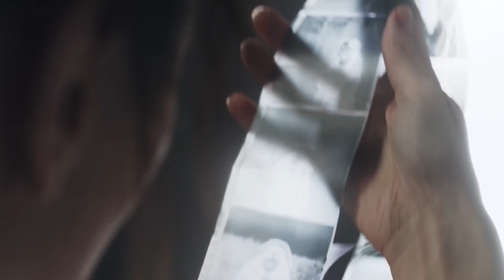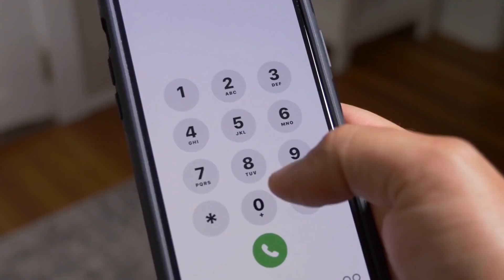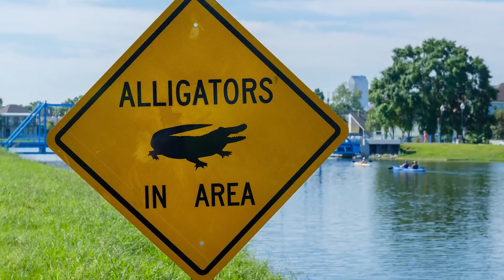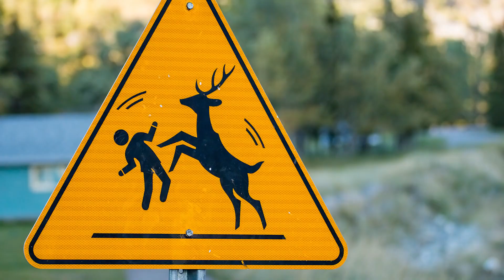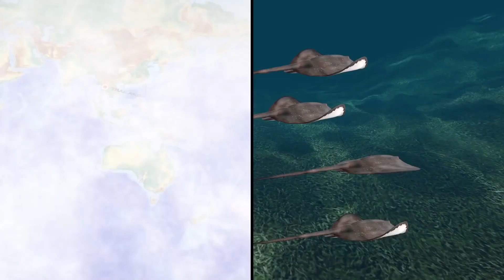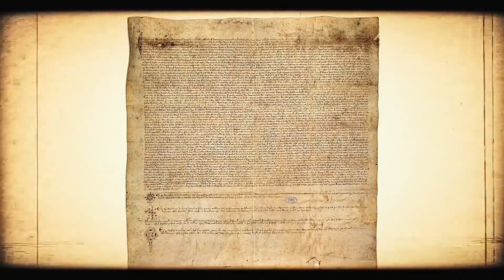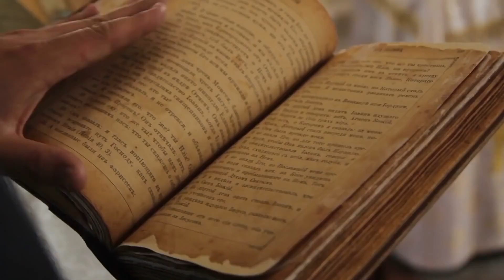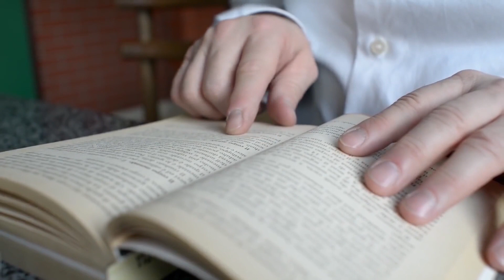Unexplained Mysteries & Scary Creature Encounters! | ORIGINS EXPLAINED COMPILATION 21